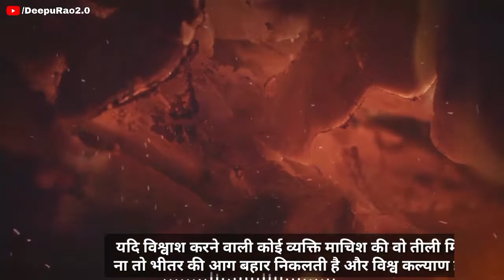विश्वाश आपका जिंदगी बदल देगा | Short Motivational Speech In Hindi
नमस्कार दोस्तो, DeepuRao चैनल पर आपका स्वागत है ,DeepuRao का उद्देश्य उन लोगो को मोटीवेट करना और सही राह दिखाना है जो अपने लक्ष्य तक पहुचने के लिए कोशिश करते हुए बीच मे ही हार मानने लगते हैं या जो हार मान चुके हैं , DeepuRao पर आपको ऐसे ही  Powerful motivational videos मिलते रहेंगे, इसलिए जुड़े रहिये हमारे साथ, ओर Channel को Subscribe कीजिये Energy से भरे Motivational videos के लिए , धन्यवाद

motivational video
bestmotivational video
morning motivation
study motivation